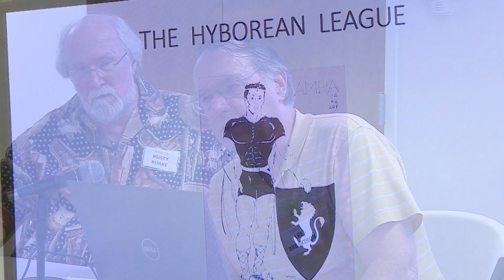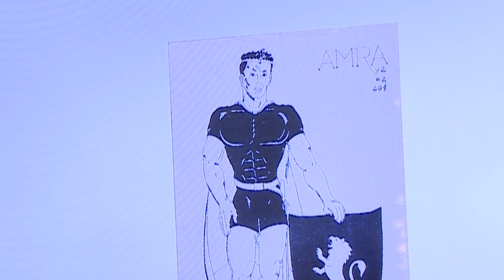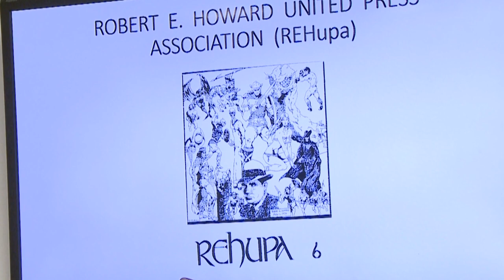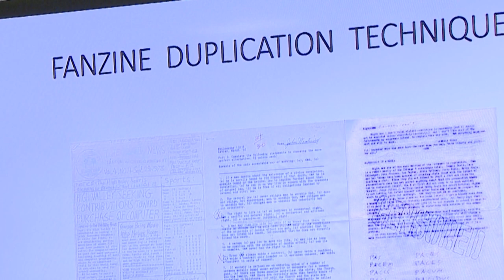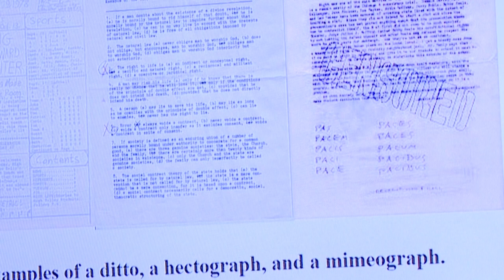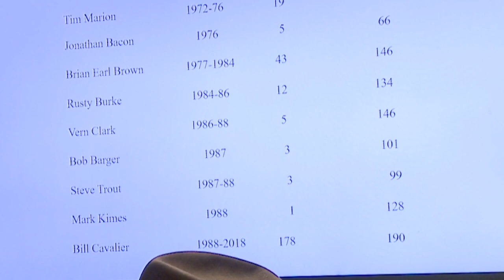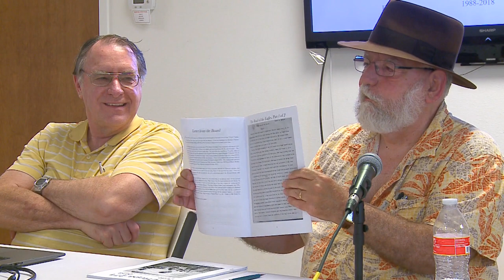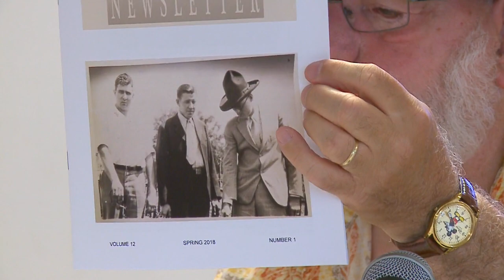Howard Days 2018: The “Clubs” of REH.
Howard Scholars and Rehupans Bill Cavalier, Lee Breakiron and Rusty Burke explore the history of the groups within Howard fandom.